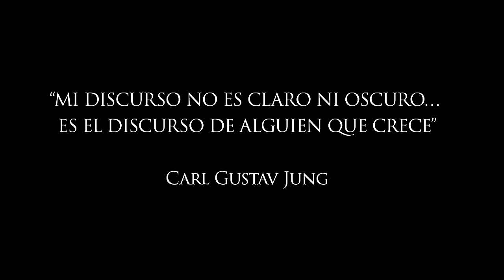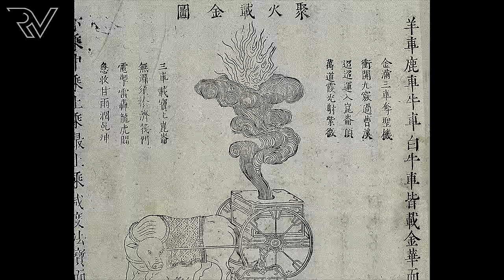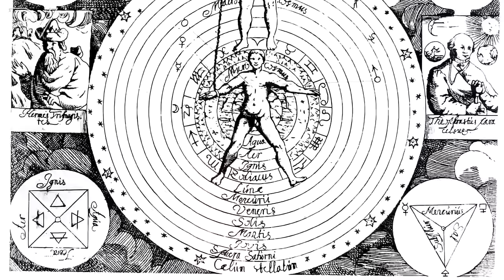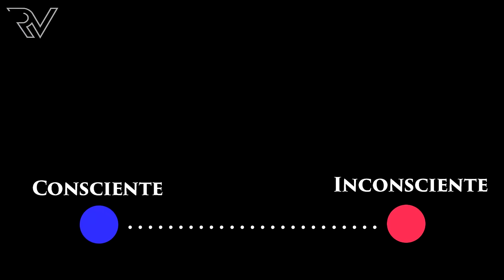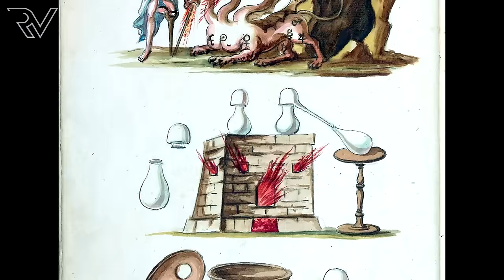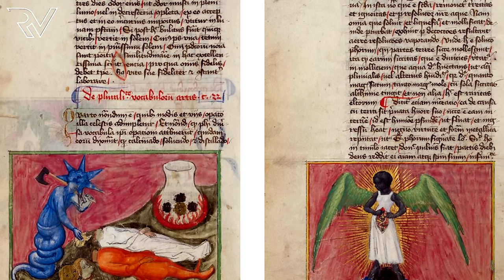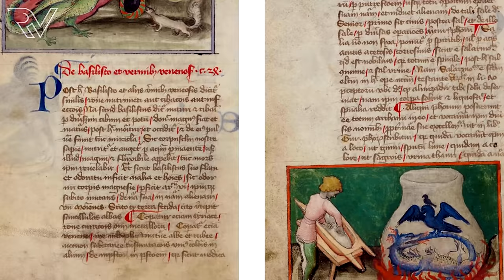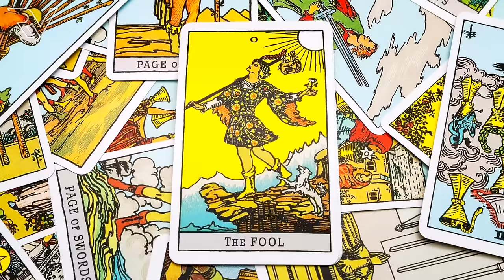Carl Jung: Alquimia y Psicología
Antes de ver el informe recomiendo haber visto:
Un abrazo.